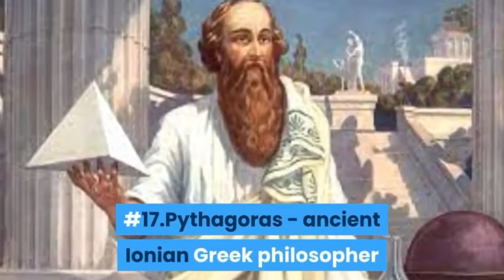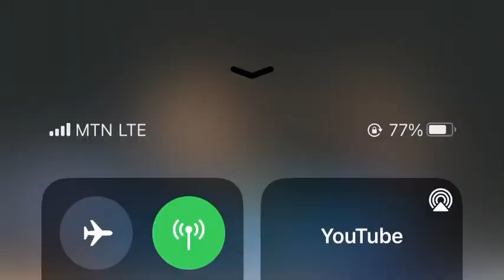Top Famous people on semen retention and the benefits/semenretention/nofap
In this video It talks about how semen retention help most famous and celebrities to become their own best greatest version @mike Tyson, @kelvin gate and many more @Brainlytical